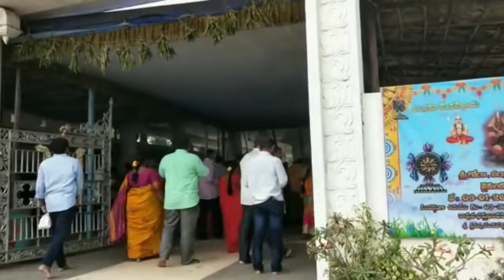ఈ రోజు నేను ఎక్కడ కి వెళ్లినానో తెలుసా?🤣🤣👁️//pavaniReddy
Temple darsanam